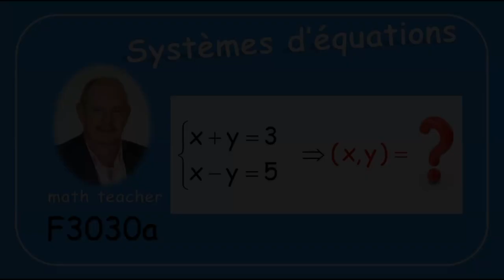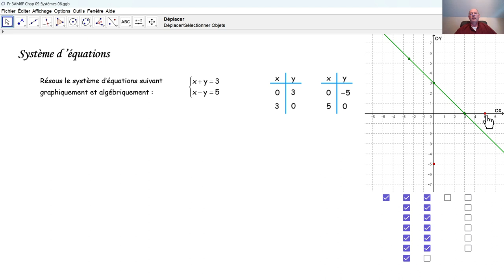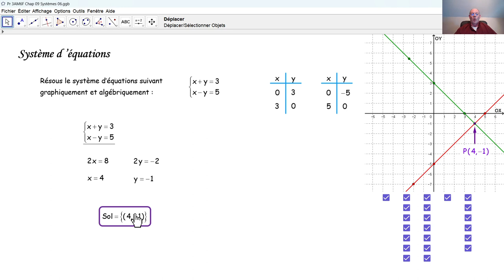Systèmes d'équations F3030a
F3030a Nous résolvons un système simple de deux équations à deux inconnues graphiquement et algébriquement.